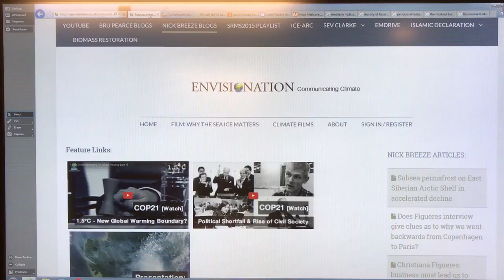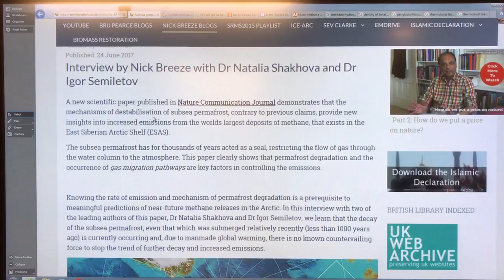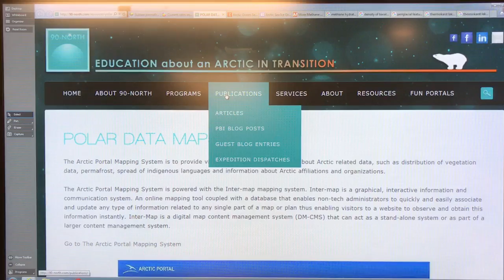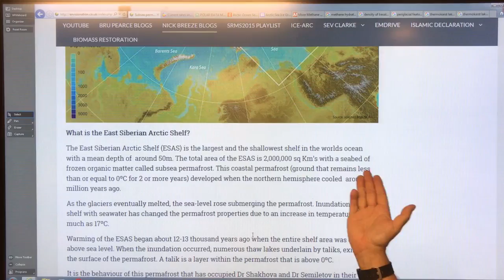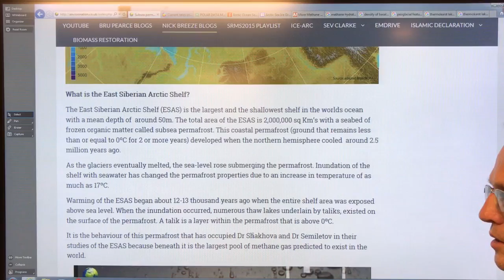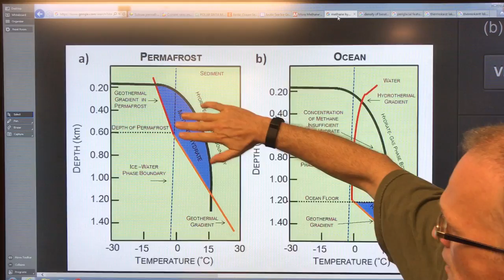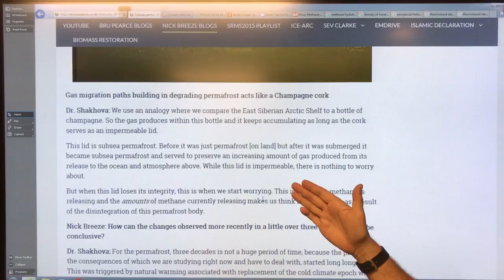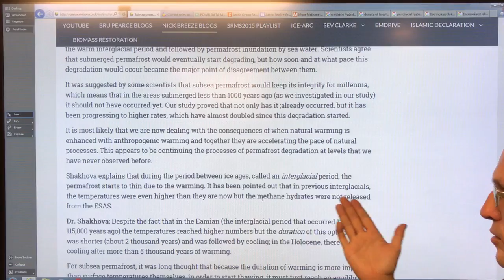Bubble, Bubble. GigaTons of Methane Trouble.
Vast amounts of methane exists within ocean floor sediments on the Eastern Siberian Arctic Shelf, in the form of methane hydrates & free methane gas. Up to recently, gas release to the shallow water column (50 meters deep) & atmosphere has been slow, with the subsea permafrost acting as a million corks on a million champagne bottles to contain the methane. Now, rapid thawing of the permafrost has released 10% of the corks, allowing rapid ongoing increases in methane release.

Our situation is dire, and we must declare a global climate emergency.